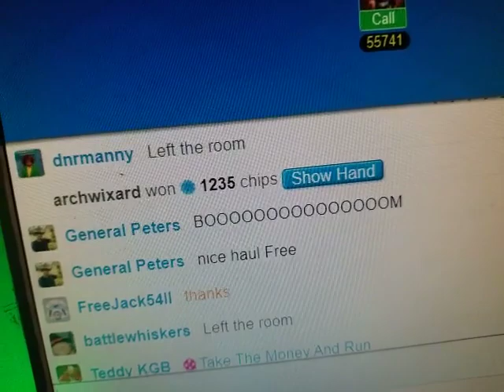Freejack's huge poker haul